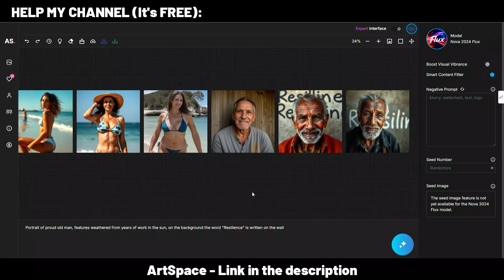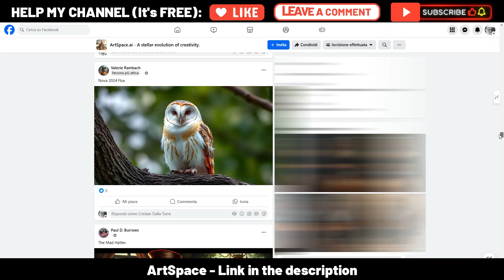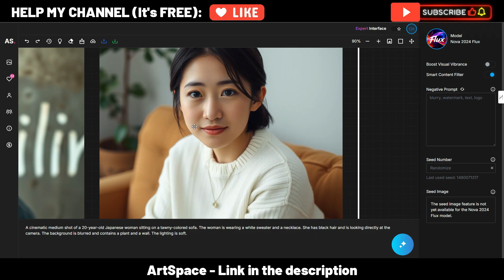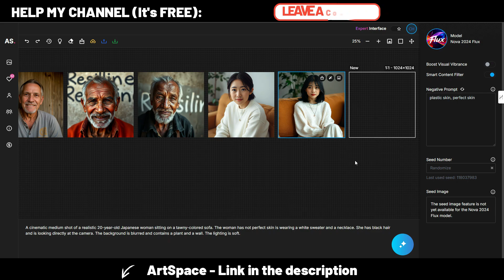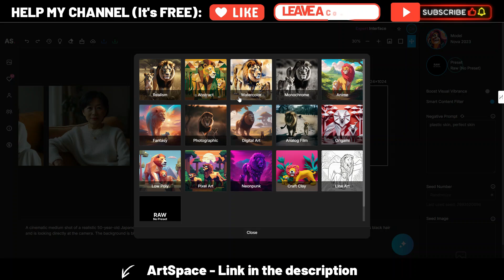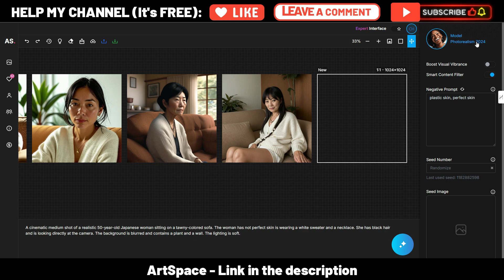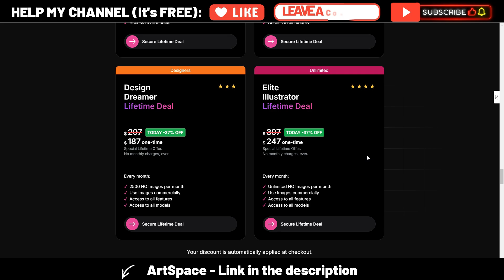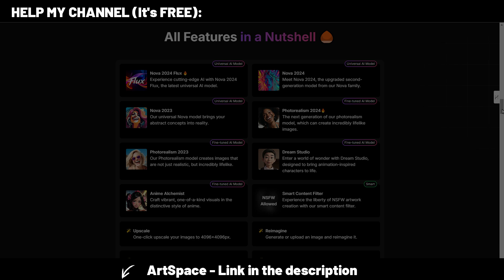ArtSpace AI Tutorial: No More PLASTIC Skin (Humanize AI Images)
Looking for the most realistic AI-generated faces? In this video, I explore Artspace AI's various models to find the best one for creating lifelike faces.

With ArtSpace, you can generate (up to) UNLIMITED images with AI, plus, you have other features:
The NEW Nova 2024 Flux Ai Model
Photorealism: generate real-like images
Inpainting: change just one part of an image
Outpanting: expand your image to fit other formats
Reimagine: upload and rebuild images
Upscale images up to 4096x4096
...and more!